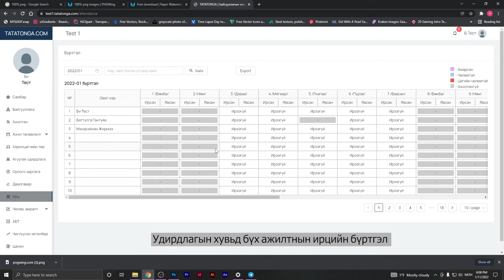Ирц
Удирдлага ажилтны ажилдаа ирсэн явсан цагийг харахаас гадна амарсан чөлөө авсан байдлыг харах боломжтой